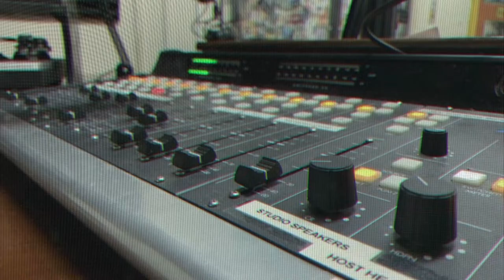Andre Pettipas & The Giants - Definition of a Dweeb (The SUV Sessions)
Andre & Travis perform Definition of a Dweeb in the CFXU-mobile!